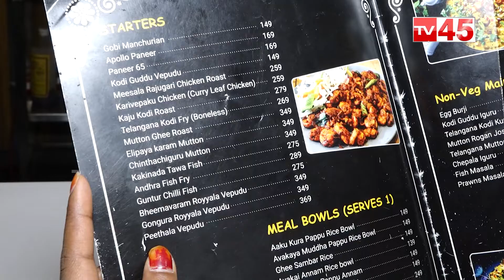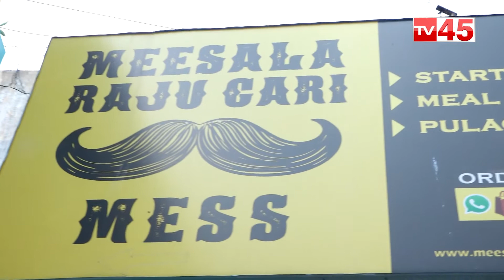Meesala Rajugari Mess Madhapur || Special Nalli Gosht Biryani Hyderabad || TV45 Food And Travel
TV45 coming up with a unique segment to bring food and travel experience to our subscribers. "TV45 Food and Travel" we bring different varieties of recipies from different places and from season to seasons. we constantly make efforts to bring different food recipies, trips and vacations to different parts of the Telugu States.